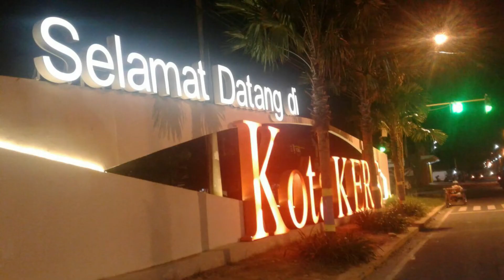Tandek Sumenep - Group Walet Merah - Juragan lovebird Putri madures || BGM Channel